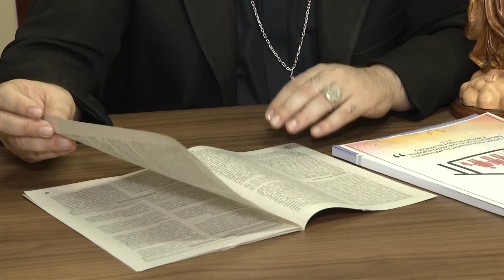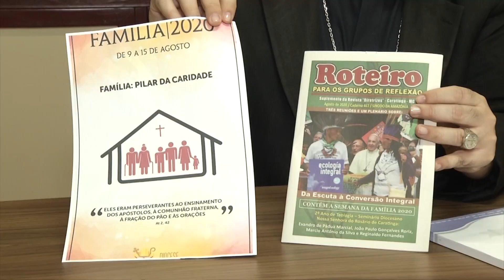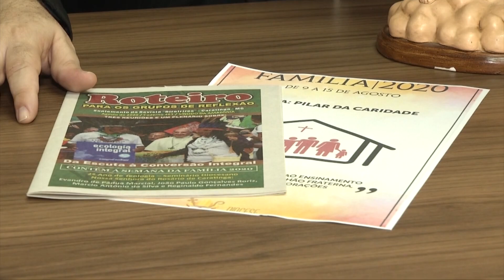Semana da Família 2020 Paróquia São José e Dores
Pilar da Caridade, é o tema central da Semana da Família de 2020 que acontecerá em família, para fortalecer ainda mais a união de todos.